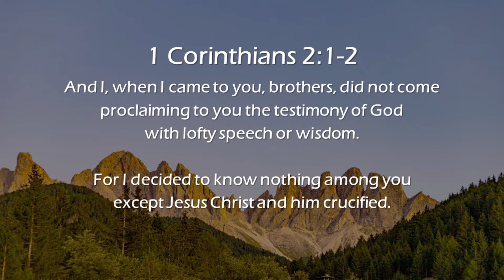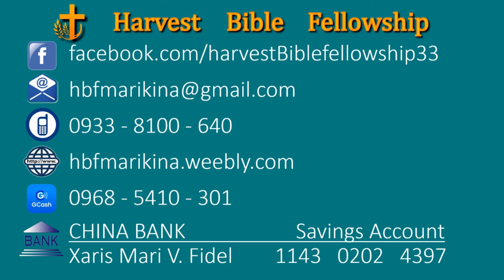Not About Me, All About Him – May 19, 2022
Not About Me, All About Him
1 Corinthians 2:1-2
Rev. Xaris Fidel